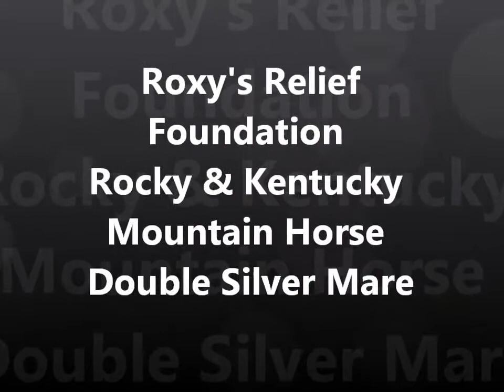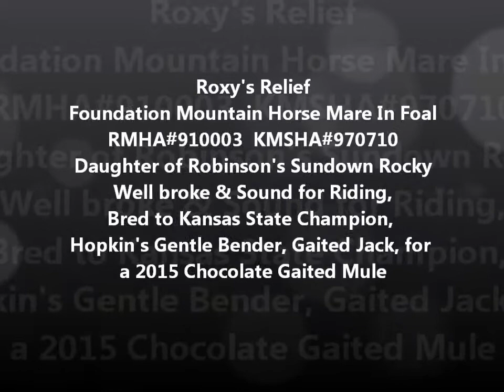Roxy's Relief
Roxy's Relief is a beautiful foundation bred 2XRegistered Gaited Mountain Horse Mare who is IN FOAL for a 2015 CHOCOLATE Gaited Mule, sired by Kansas State Mule&Donkey Show Champion, Hopkin's Gentle Bender!  This mare is 100% Sound, WELL BROKE, and is a PROVEN 100% COLOR PRODUCER!  She is being offered FOR SALE!  For more info please visit us at hopkinsmountainhorses.com